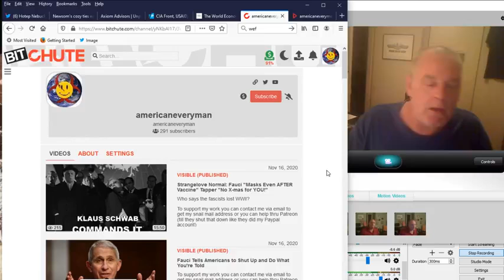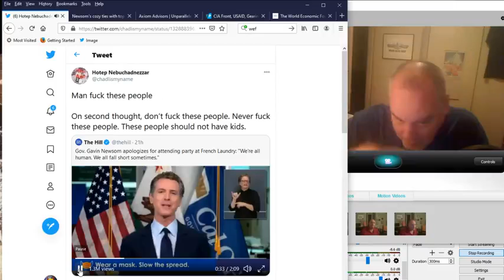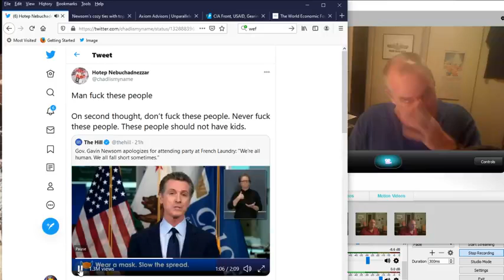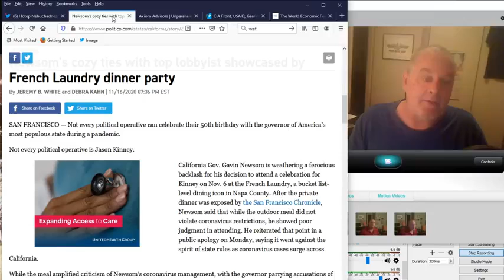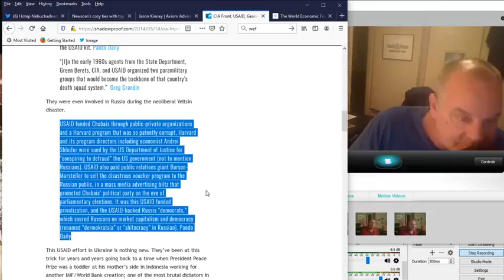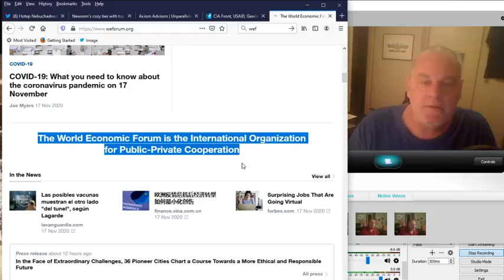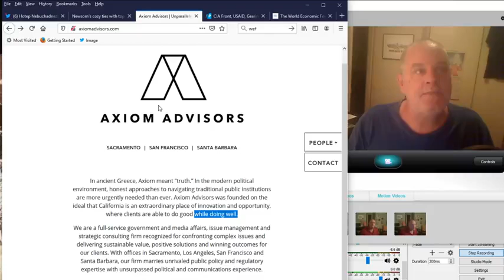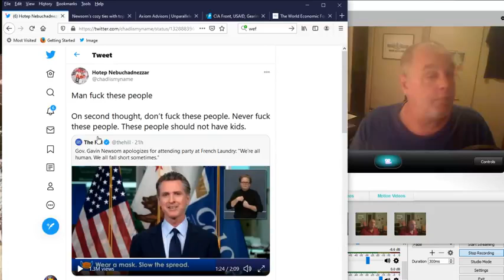(BitChute Mirror) Valley Girl Gavin Newsom Apologizes for Partying with Lobbyist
Scott's churchdog42 channel is still in YouTube "jail" until Sat., Nov. 21st or so. Hope to see him back on this platform soon. Original video on his AmericanEveryman channel on BitChute.

The show notes on Scott's BitChute video:

But come on, he put so much time into planning for his party!

To support my work you can contact me via email to get my snail mail address or you can help thru Patreon (till they shut that down like they did my Paypal account)